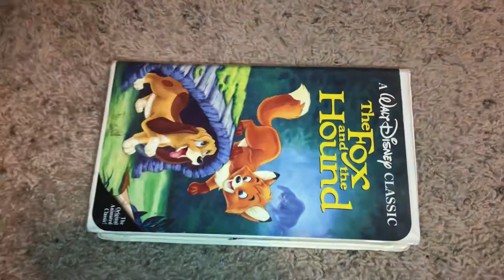The Fox And The Hound 1994 VHS Review (Canadian Copy)